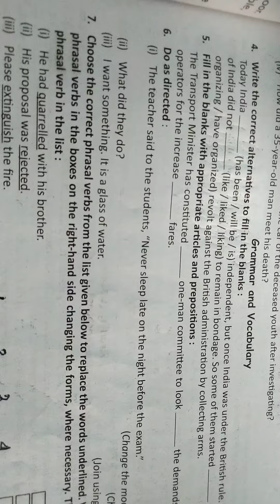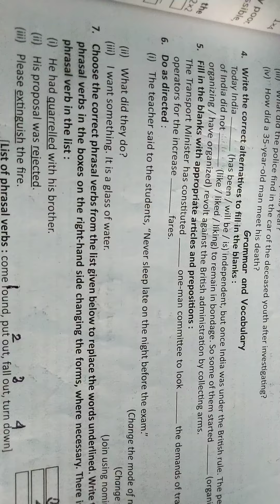Grammar and Vocabulary Part 16 AETA MADHYAMIK TEST PAPER 2020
Discussion on grammar and vocabulary from AETA MADHYAMIK TEST PAPER 2020